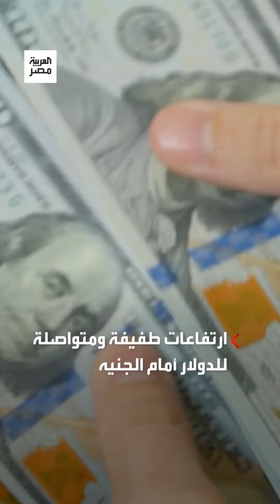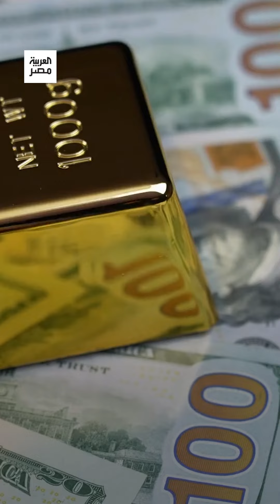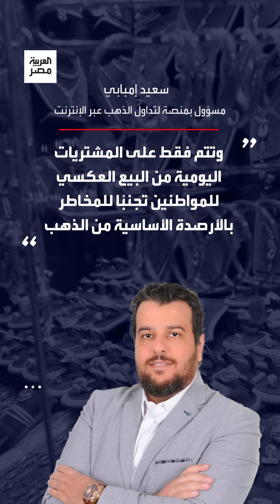ارتفاعات طفيفة للدولار أمام الجنيه وسط مخاوف في سوق الذهب